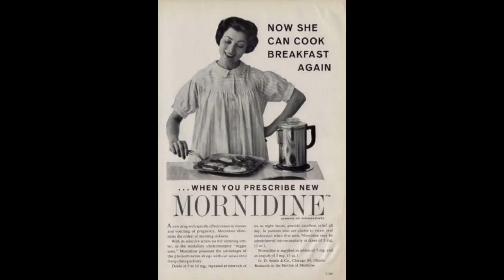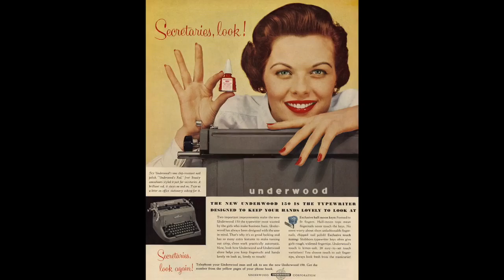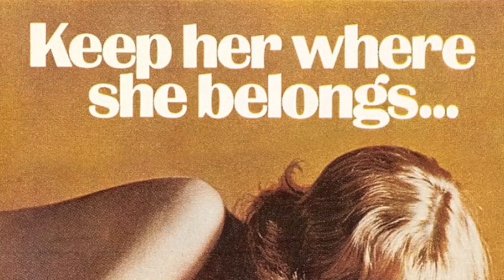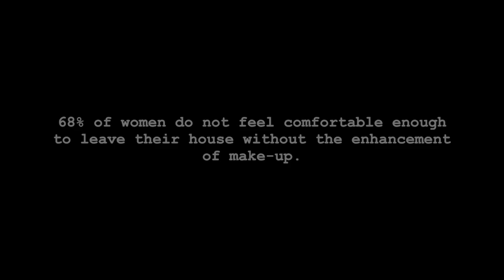Repeat after me avant garde version 2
Orchestra:  FTDrop ft  Zefora - rainfall (avantgarde music, piano music, experimental music)